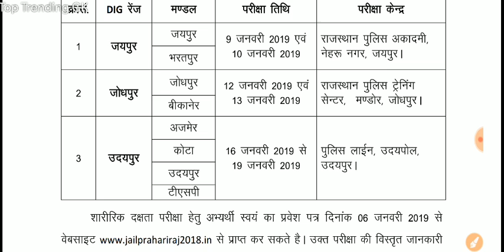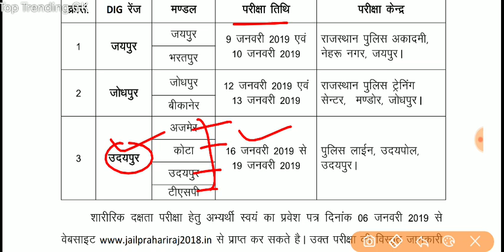राजस्थान जेल प्रहरी फिजिकल टेस्ट डेट जारी